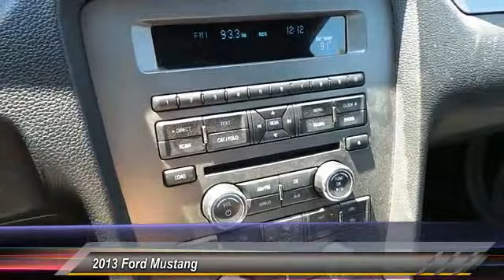mustang Odessa TX D5273290PH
2013 Ford Mustang 2DR CPE BOSS 302

5000 John Ben Shepperd Parkway

NOTITLE